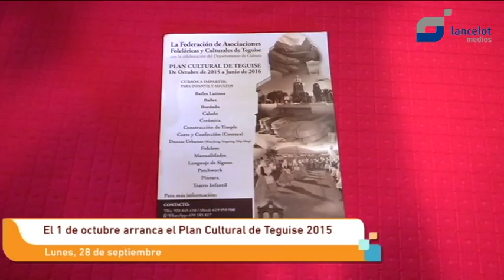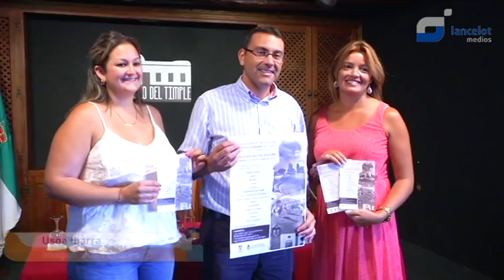El 1 de octubre arrancará el Plan Cultural de Teguise 2015